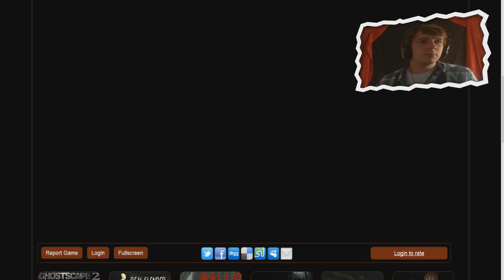Pacman Horror?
Deze week op BanjoTown om 17:00: